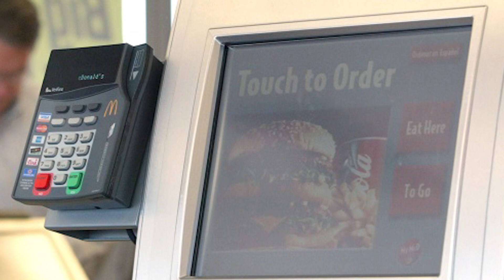Shocking SECRETS McDonald's Doesn't Want You To Know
Let's face it, we’ve all eaten our fair share of McDonald's. I mean, sometimes its really hard to say no to it, especially when everyone is telling you not to eat it. then I'm like now I wanna eat it because you’re telling me I shouldn’t. But even after years of rebranding, McDonald's still has some shady secrets they don’t want you to know.

VIDEO EDITED BY:

Sophia KiddBeatz facts french fries burger fast food food review dinner nuggets beef in real life foodie